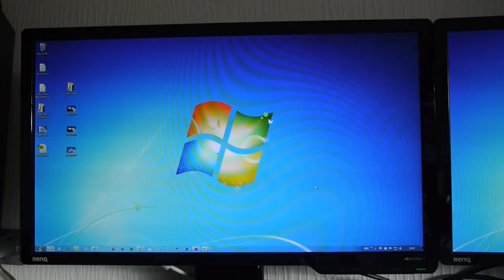Panasonic GH2 banding when shooting LCD Monitors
The Panasonic GH2 at 29.97fps 1/60 shows banding when shooting certain LCD monitors regardless of frame rate or shutter speed. All LCDs are at 60hz but only some show the problem. A Panasonic point-and-shoot DMC-TZ10 doesn't show any banding on the same monitors.